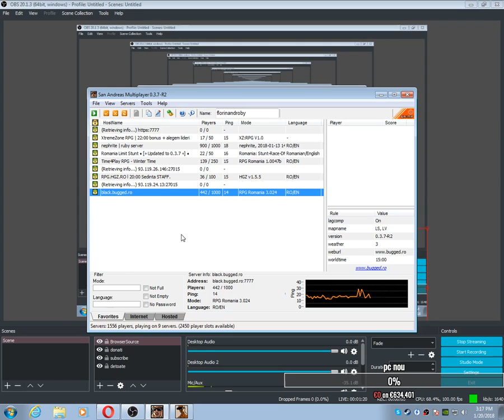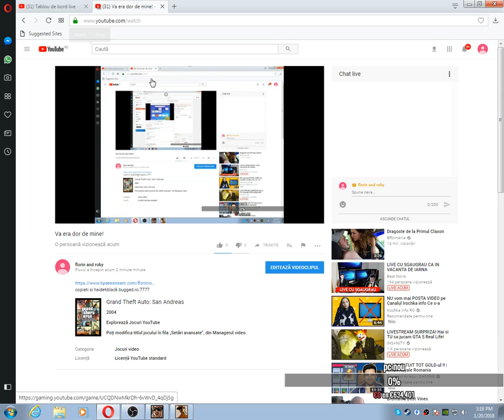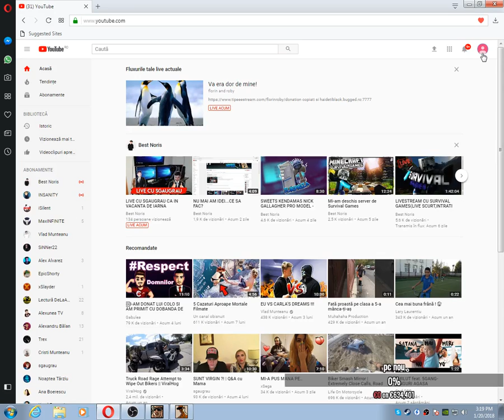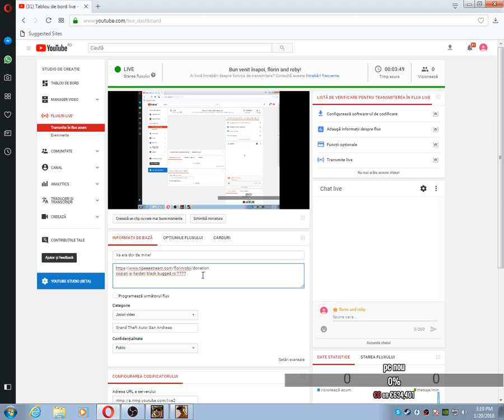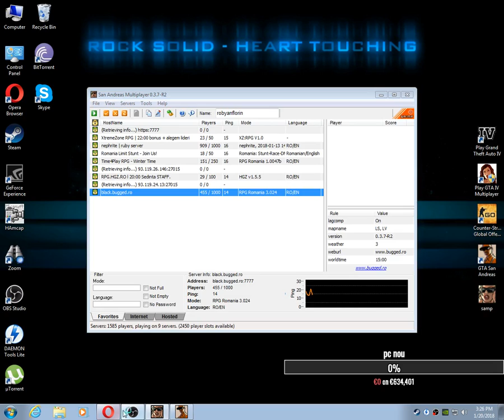Va era dor de mine!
copiati si haideti black.bugged.ro:7777